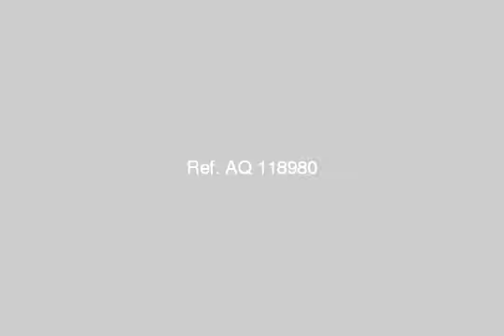for rent 170 Sqm beverly Hills - mlseg.com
for rent 170 Sqm beverly Hills -  El-Shiekh Zayed - Beverly Hills - Egypt Real Estate |    Greater Cairo |    El-Sheikh Zayed City |     Apartment For Rent